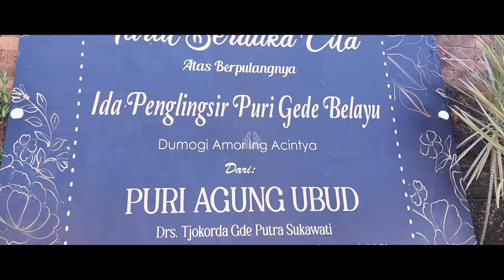[FULL] PELEBON IDA PENGLINGSIR PURI GEDE BELAYU - I GUSTI NGURAH GEDE WIJAYA, 22 APRIL 2023